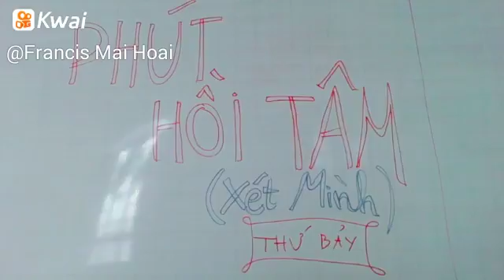Xét mình thứ 7.5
Francis Mai Hoai:Xét mình thứ 7.5